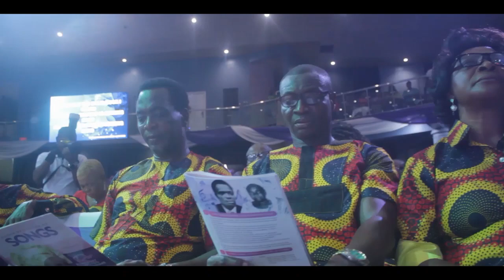The memory of the just is blessed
Funeral Service in Honour of Rev. Margaret Abunovbo OARHE EGBOKHARE